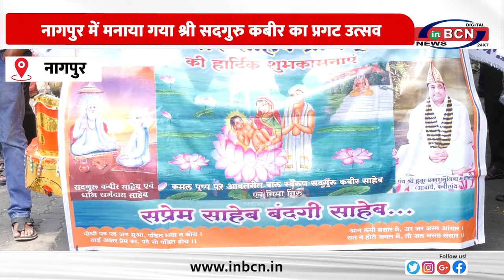नागपुर में मनाया गया श्री सदगुरु कबीर का प्रगट उत्सव.....INBCN NEWS